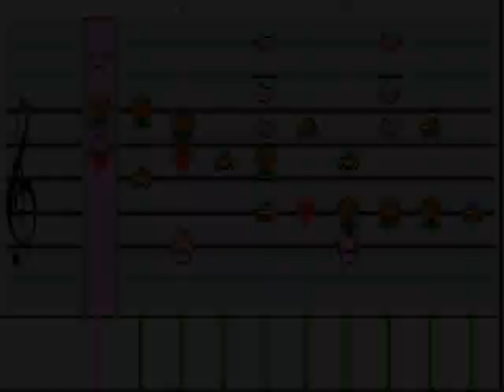Name That Tune #8 Results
The results are in. Congratulations goes to takanuva114 for guessing the correct answer.